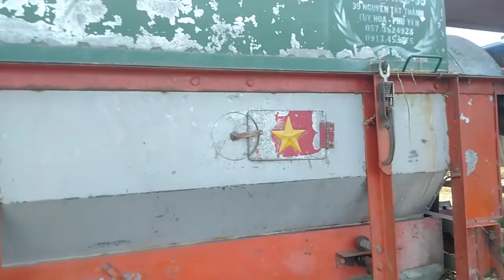Mùa đồng áng của bà con tại xã Tơ Tung quê hương em